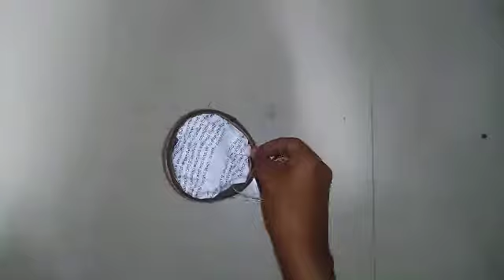Cotton and Paper Crafts For Kids - Cotton Paper Bird Nest